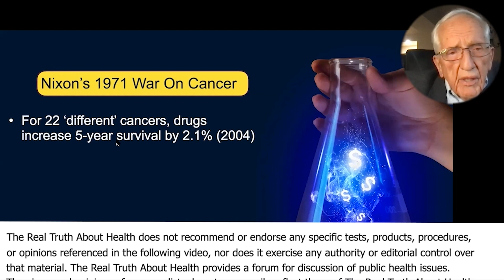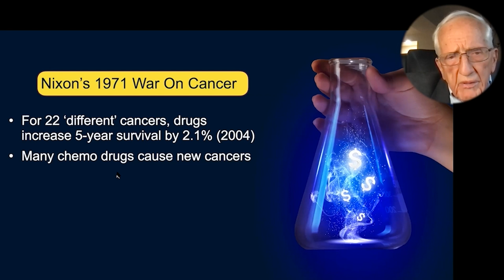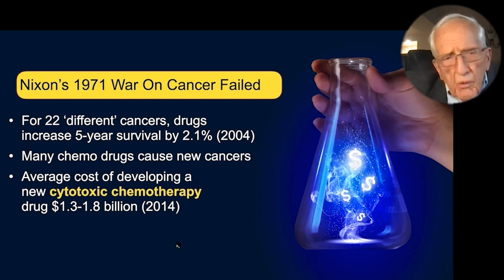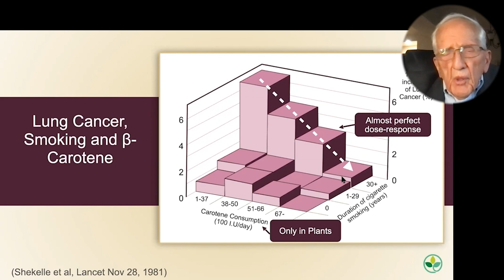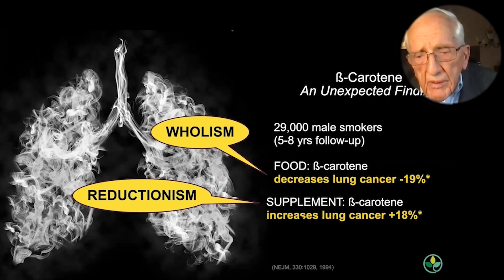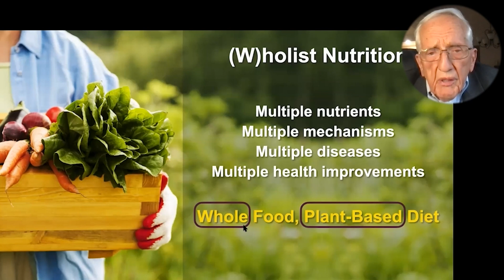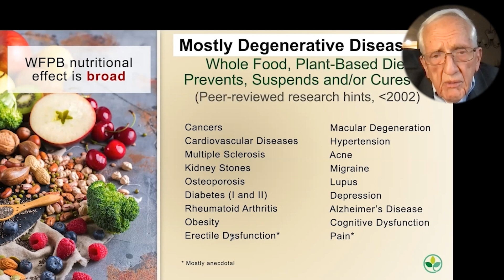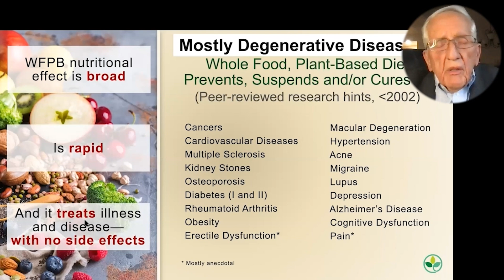Can A Whole Food Plant Based Diet Prevent, Suspend, And/Or Cure Many Chronic Diseases?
T. Colin Campbell, PhD

In order to synthesize the findings of his long and rewarding career, and to give back to the public whose lives are threatened by rampant misinformation and special interests, Dr. Campbell co-wrote The China Study: Startling Implications for Diet, Weight Loss and Long-term Health, which has sold more than 2 million copies worldwide. He is also the author of the The New York Times bestseller Whole, and The Low-Carb Fraud. Several documentary films feature Dr. Campbell and his research, including Forks Over Knives, Eating You Alive, Food Matters, and PlantPure Nation. He continues to share evidence-based information on health and nutrition whenever given the opportunity. He has delivered hundreds of lectures around the world and he is the founder of the T. Colin Campbell Center for Nutrition Studies and the online Plant-Based Nutrition Certificate in partnership with eCornell.

To Contact Dr. T. Colin Campbell, Ph.D.  go to nutritionstudies.org